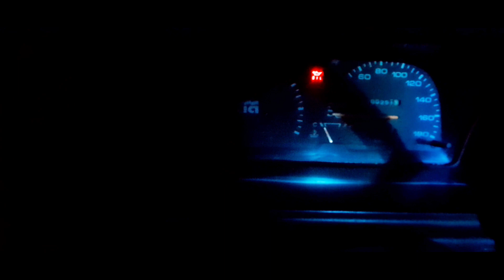KIA CD5 PALYADO SPARKPLUG LANG PALA